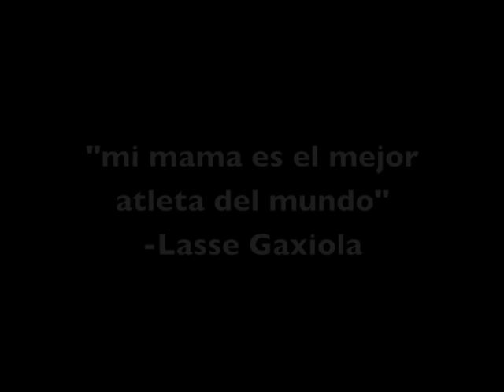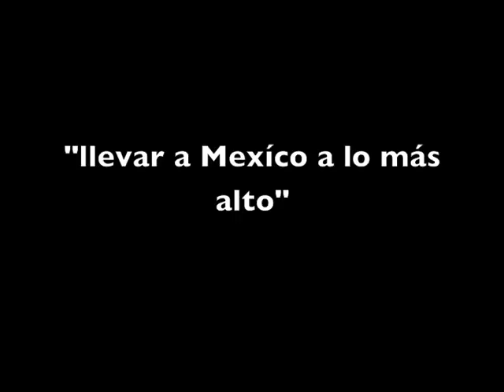México en las Olimpiadas de Invierno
Junior Championships